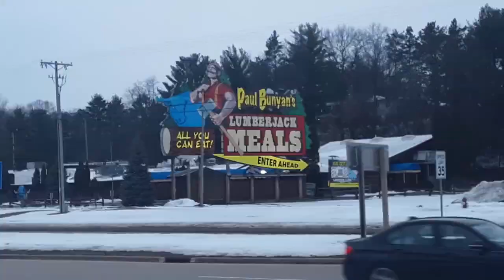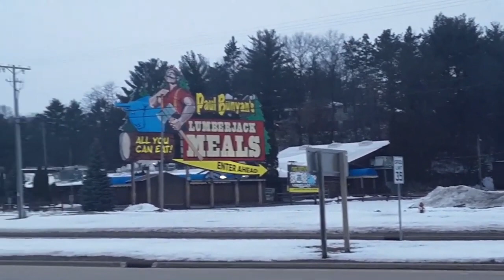Wisconsin and Minnesota Vlog!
Episode #807. I traveled to Wisconsin and Minnesota during the weekend. Here is the story.